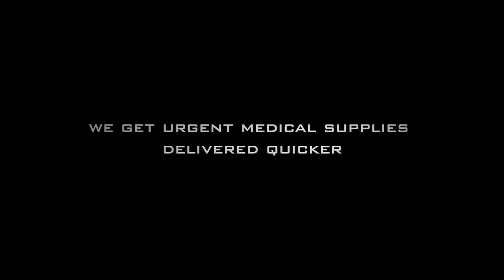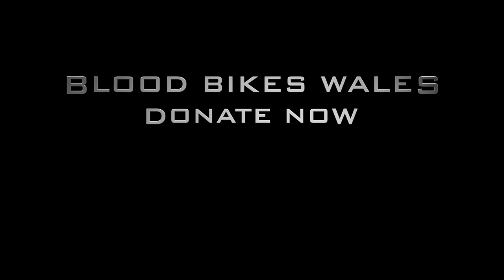A Drop in Time - Movie Trailer - Martin